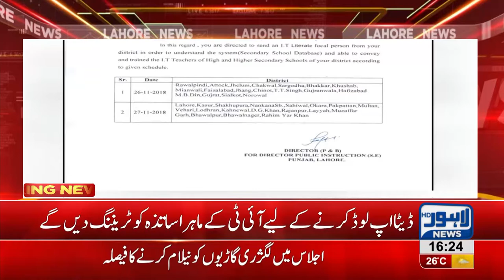Punjab Higher Secondary Schools' data to be uploaded online